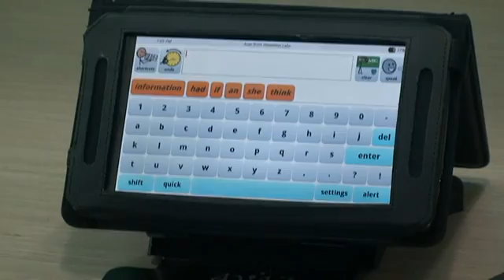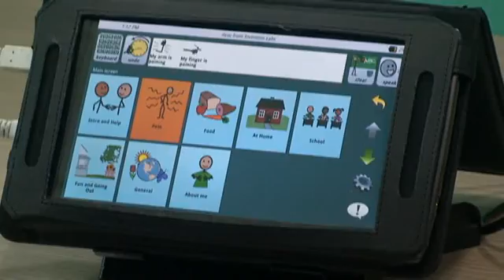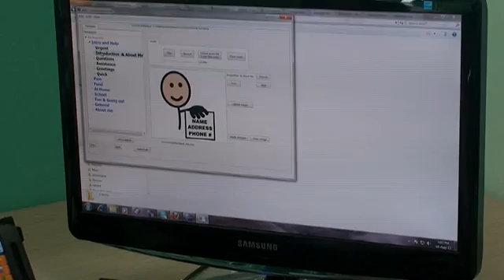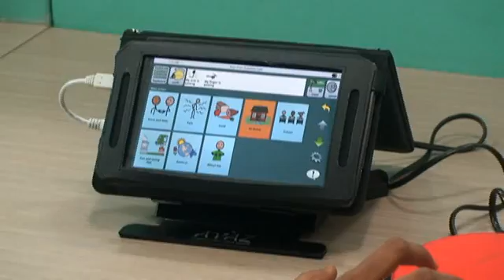Affordable Speech Synthesizers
Ajit Narayanan, founder of Invention Labs and one of the 2011 TR35, has designed a low-cost tablet-based speed synthesizer system called Avaz.